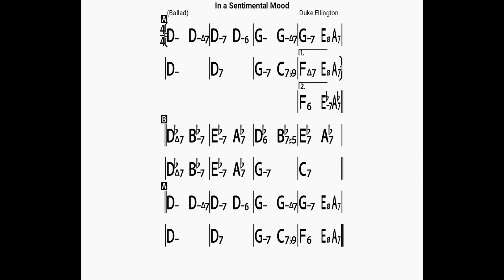In A Sentimental Mood(no piano)backing track/bpm75